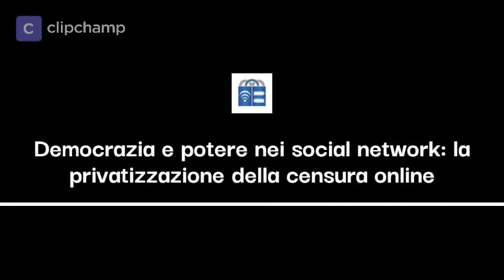Intervento del Dott. Minoli e del Prof. Gambino. Democrazia e potere nei social network.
Intervento del Dott. Giovanni Minoli, giornalista, autore televisivo, conduttore televisivo e radiofonico, dirigente pubblico, saggista e accademico italiano, e del Prof. Avv.

Evento organizzato da IAIC, Italian Academy of the Internet Code, tenutosi presso la Fondazione De Gasperi a Roma, venerdì 19 febbraio 2021.

Di seguito l'agenda:

Relazione introduttiva:

Prof. Pasquale Stanzione

Presidente del Garante per la protezione dei dati personali

Intervengono

Dott. Giovanni Minoli

Giornalista, autore e conduttore televisivo

Prof. Alberto Gambino

Presidente Italian Academy of the Internet Code,

Pro-rettore Vicario UniER

Modera

Dott.ssa Elisa Calessi

Giornalista, Rai 1, Porta a Porta